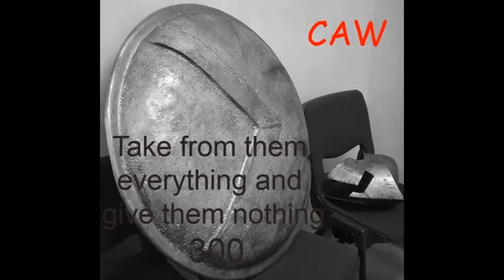Vick Mucka 09 Dead Silence Ft F1 Tone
An up and coming artist out of Providence, R.I.